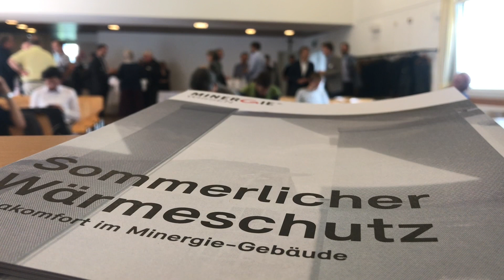Fachveranstaltung Sommerlicher Wärmeschutz (09/2019)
Cool bleiben mit Minergie! Fachveranstaltung und Austausch am 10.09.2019 in Bern zum Thema Sommerlicher Wärmeschutz und dem Podiumsgespräch: Klimakomfort im Minergie-Gebäude. Anschliessend fand die Besichtigung vom Bürogebäude der Mobiliar statt.